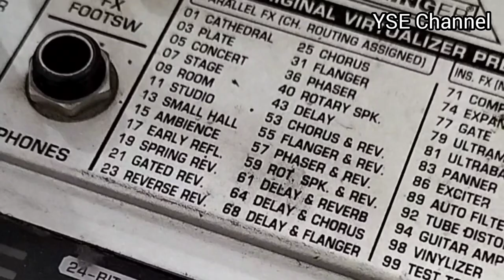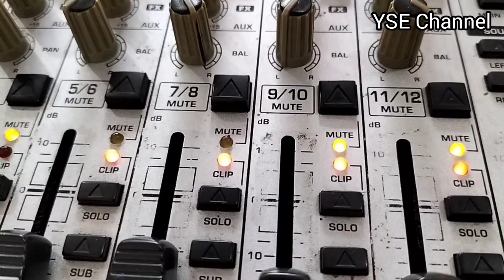LOMBA ANAK TPA || MENYAMBUT BULAN SUCI RAMADHAN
Dalam rangka menyambut bulan suci Ramadhan, tempat pengajian yang di asuh oleh bapak Sadikin serta ibu Nova, mengadakan berbagai macam lomba